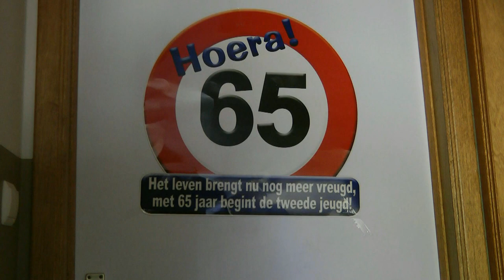Familieweekend 2012 (hd-video).mp4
Samenvatting videobeelden Le Petit Baigneur, Provedroux (Ardennen)